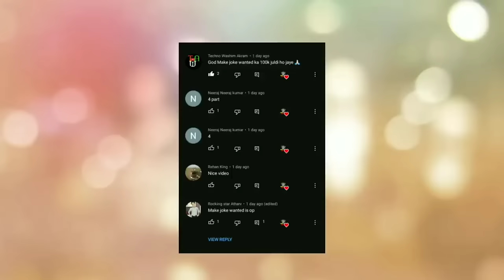gulli bulli mummy aur zombie horror story | full story | make joke horror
gulli bulli aur zombie horror story part 1
gulli bulli aur zombie horror story part 2
gulli bulli aur zombie horror story part 3
gulli bulli aur zombie horror story part 4
gulli bulli aur zombie horror story part 5

Jason
Khooni Pig
Evil Nun
Granny
Grandpa
Ice-Cream Man Rod
Rod's Father
make joke of horror,
horror story,
gullu gullu,
gulli gulli cartoon,
bully bully,
horror stories,
gulli,
guli guli,
Mahak Meet,
Free Fire,
गुल्ली गुल्ली,
make joke horror,
bulli bulli,
gulli gulli,
gulli bulli,
gulli bulli dance,
scary teacher,
hello neighbor,
Horror Stories
Scary Stories